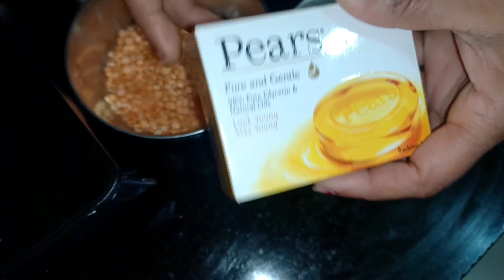కంది పప్పు మరియు పైసరులు తో సబ్బు. Skin whiteness soap With Kandi Pappu and piesurulu soap.